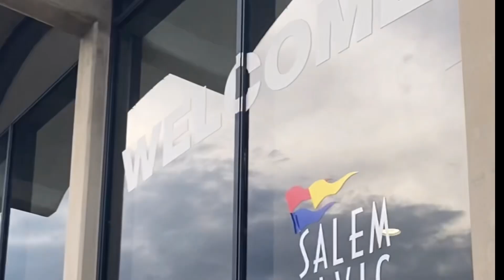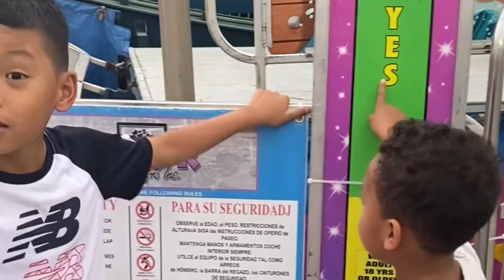July 5, 2024